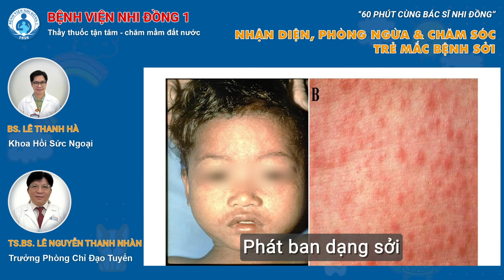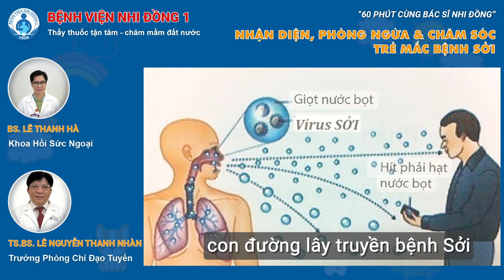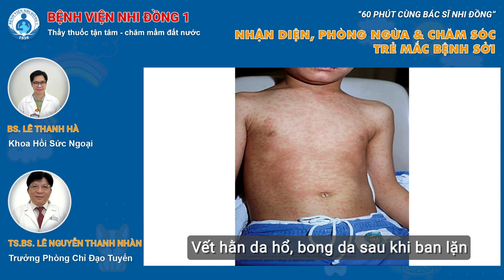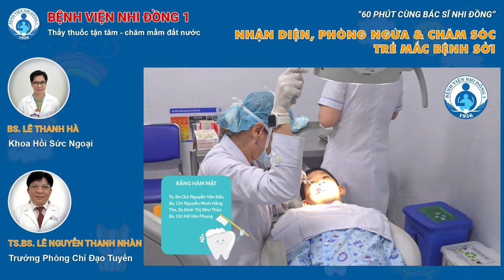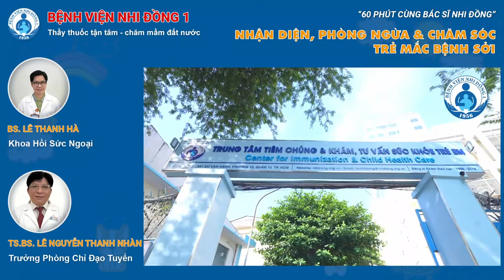NHẬN DIỆN, PHÒNG NGỪA VÀ CHĂM SÓC TRẺ MẮC BỆNH SỞI